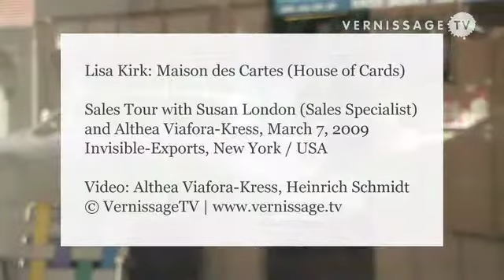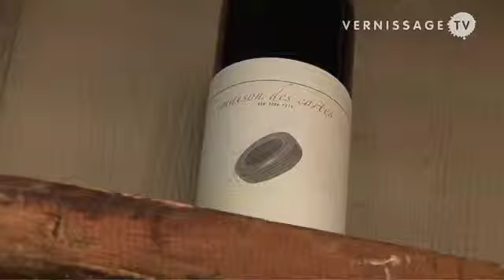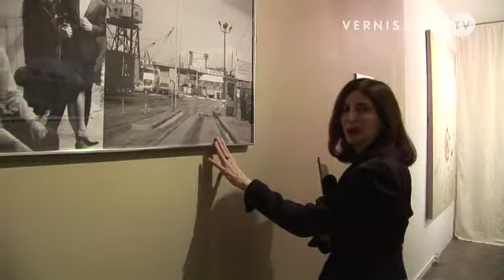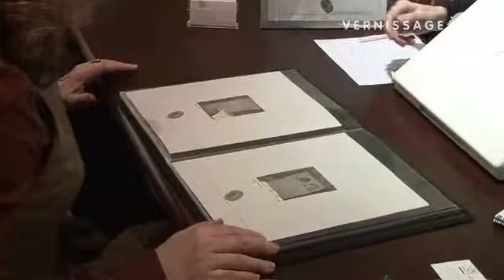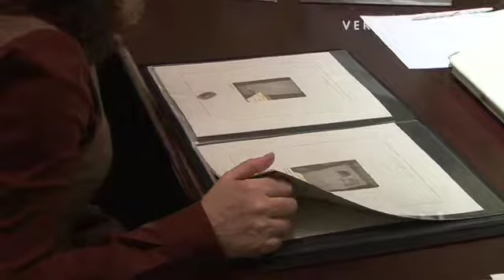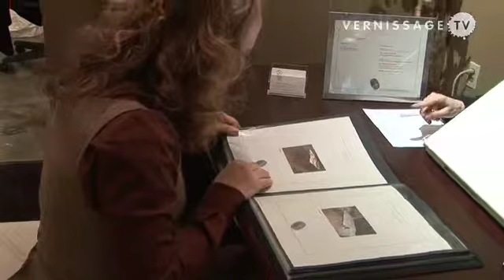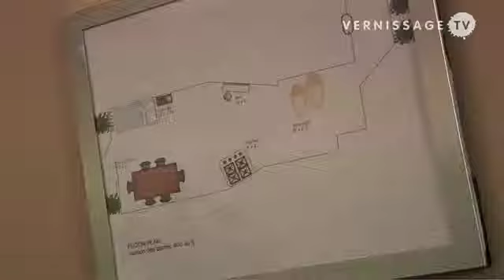Lisa Kirk: House of Cards (Maison des Cartes) / Invisible-Exports, New York / Sales Tour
Lisa Kirk’s solo exhibition House of Cards at Invisible-Exports in New York appears as a mordant comment on the current economic crisis. Lisa Kirk’s House of Cards features the work Maison des Cartes, a show model “shanty timeshare” built from 52 separate pieces of found materials. Maison des Cartes occupies the central space of the gallery. The gallery’s office has been transformed into a functioning real estate salesroom. Sales representatives present the viewers with the chance to buy into the private residence club. Upon the show’s completion, the structure will be rebuilt in the scenic Brooklyn Navy Yard (ribbon-cutting ceremony at the maison’s new location in the scenic Brooklyn Navy Yard on May 1, 2009) where shareholders will have the opportunity to experience shanty living. After 52 weeks, Maison des Cartes will be disassembled and distributed to the shareholders as 52 separate and unique artworks.

In this video, sales specialist Susan London takes art advisor and commentator Althea Viafora-Kress on a sales tour through the installation. Lisa Kirk’s shanty is coupled with an underground installation of her updated project, Revolution (06-09) that was las exhibited at P.S.1 Contemporary Art Center.

The sales specialists are Lisa Kirk’s fist attempt to incorporate conceptual theater into Kirk’s work. Lisa Kirk found Susan among 2 other actors from craigslist who were given a handbook describing a “five step selling process” (an additional part of the show), that handbook essentially outlined how to sell the product with different strategies. Each sales specialist then created their own individual approach to improvising and constructing the narrative to work with customers when visiting maison des cartes.

For the last decade, Lisa Kirk (born in New York City in 1967) has produced multi-media work and environmental installations that explore capitalism, terrorism and political violence. She has also contributed projects to North Drive Press, NY; Creative Time, NY; and Charlie, NY. Her curated projects include LEGION, Bonds of Love, at John Connelly Presents, The Outlaw Series and You.

Lisa Kirk: House of Cards (Maison des Cartes) at Invisible-Exports, New York. March 7, 2009.